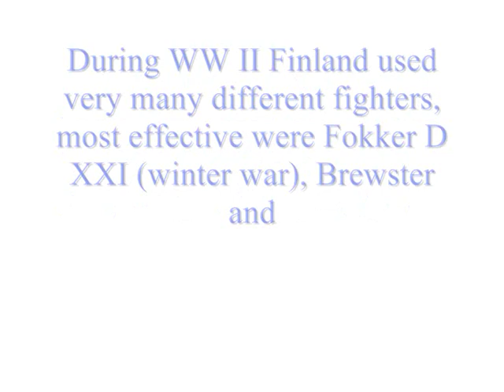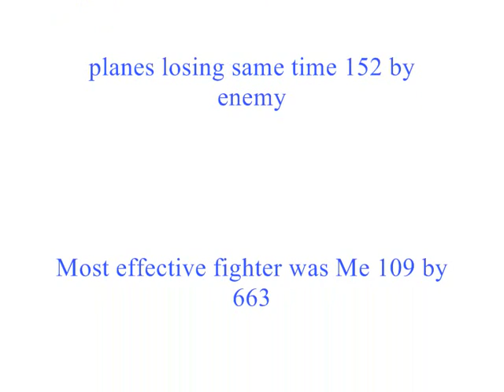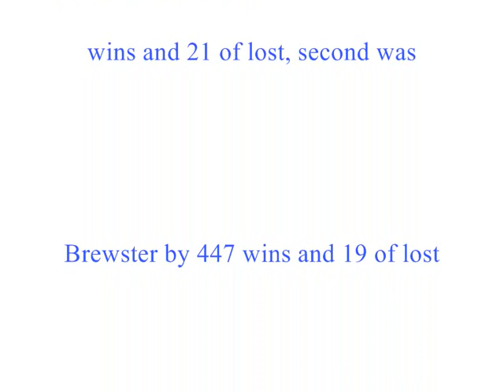WW II FINNISH FIGHTERS AND ACES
WW II finnish fighter pilots were one of the best in the world during wwII (second after germans), normally fighting enemies strenght of 10 times to their, this one is from them. Music is A Aimo ja Sointuorkesteri Karjalan Katjuusa (Carelian Katjusa) from those days. Eli tämä on suomalaisille hävittäjälentäjille, jotka taistelivat usein vähintään 1:10 ylivoimaa vastaan ja olivat maailman parhaita heti saksalaisten jälkeen